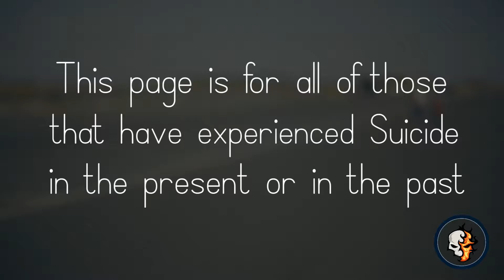D2L Suicide Support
If you are hurting and have been affected by suicide, we are here for you.